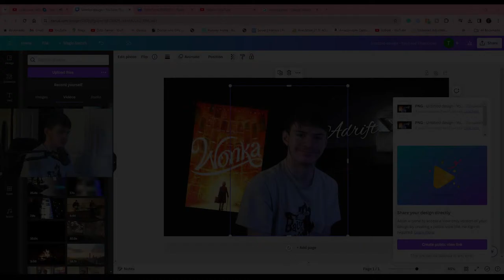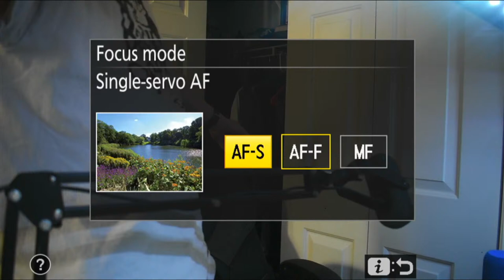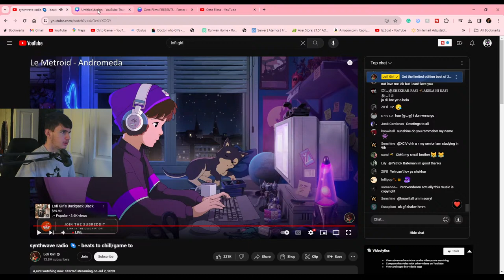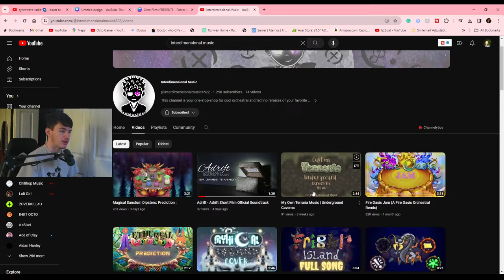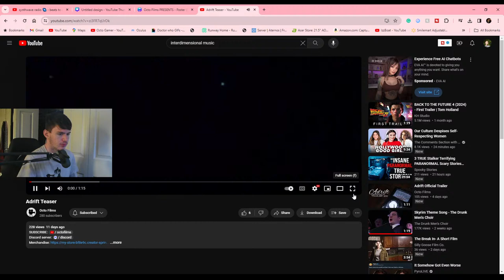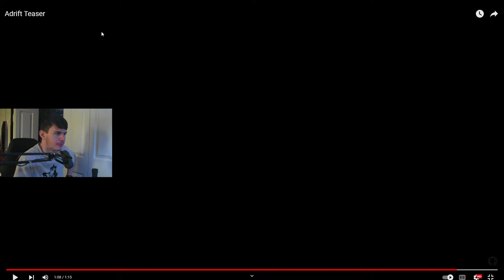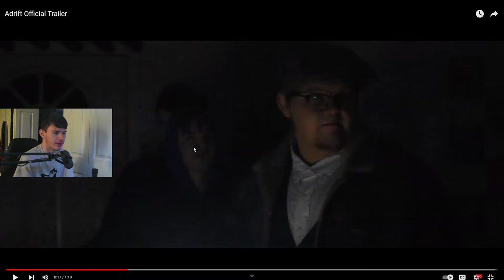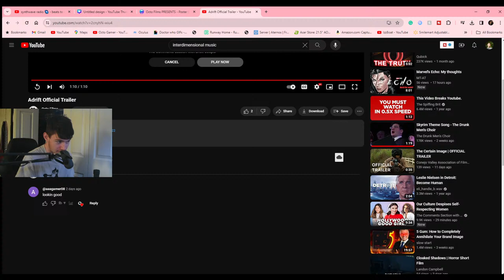Adrift, Wonka and my current state. - The Thomas Traynor Show